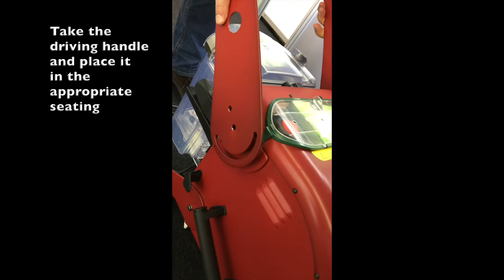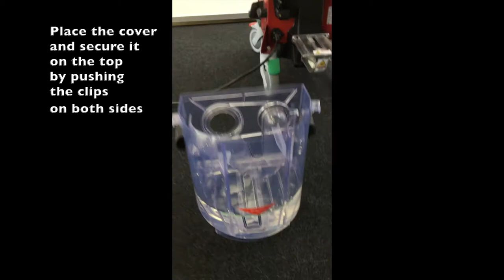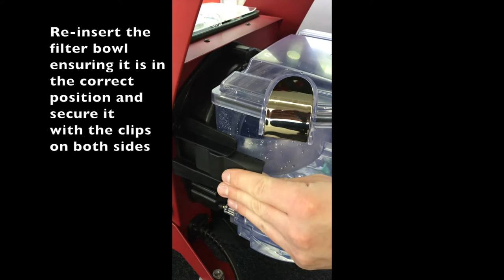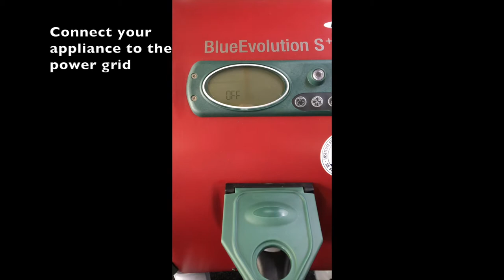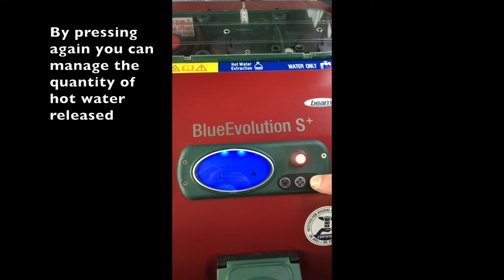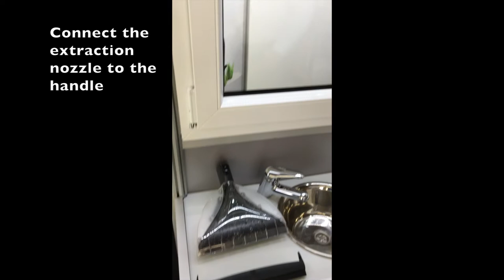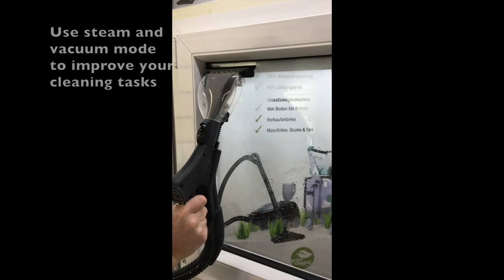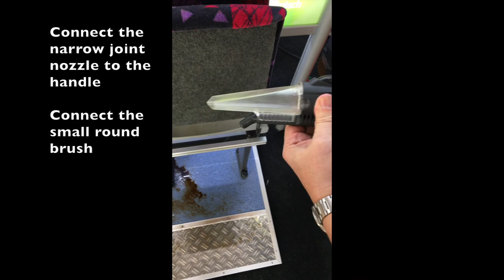BLUE EVOLUTION | VIDEO GUIDE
This is the ultimate video guide for Blue Evolution S+.